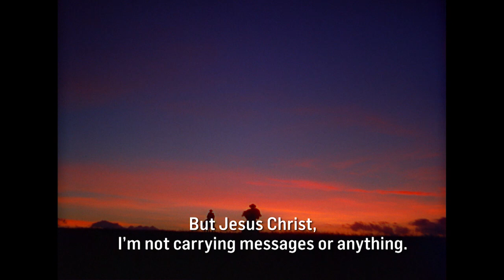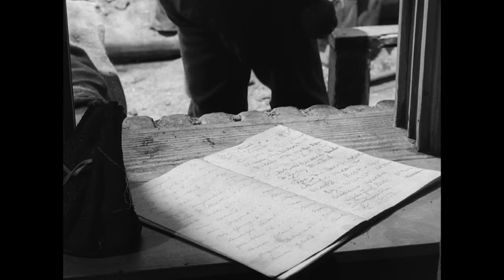Directed by John Ford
Considered to be the poet of American film, director John Ford presents stories of the nation’s myths in all of its complexities. While mostly known for his Westerns, he worked across a wide range of movie forms with equal skill. Every Friday of this month, TCM celebrates the legacy of Ford's vision as a versatile and uniquely talented filmmaker.

Actor Jim Beaver (Deadwood, Supernatural, The Boys) narrates.